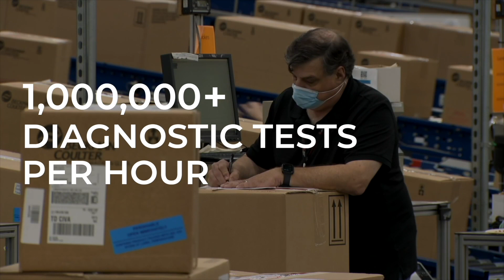Our Mission: Relentlessly Reimagine Healthcare, One Diagnosis at a Time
A global leader in advanced diagnostics, Beckman Coulter has challenged convention to elevate the diagnostic laboratory’s role in improving patient health for more than 80 years. Our mission is to Relentlessly Reimagine Healthcare, One Diagnosis at a Time – and we do this by applying the power of science, technology and the passion and creativity of our teams. We do challenging work on a global scale and are invested in growing our associates’ careers.